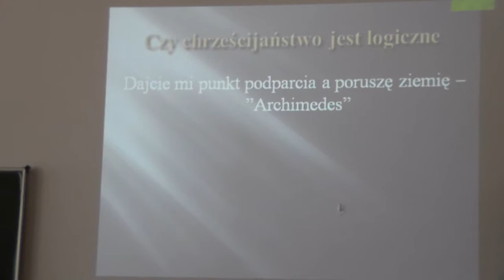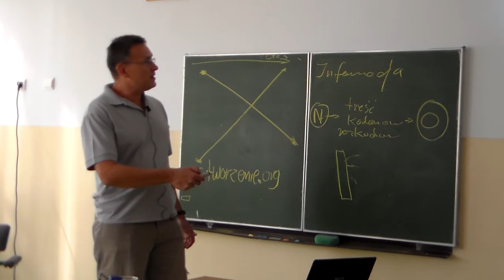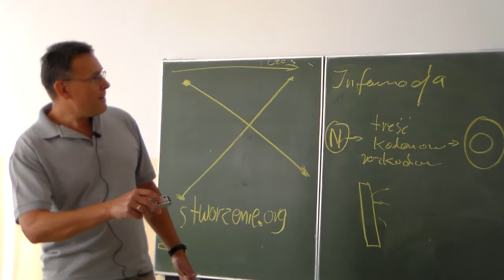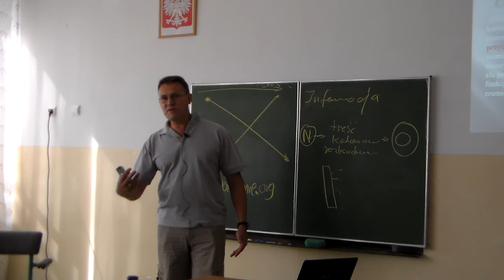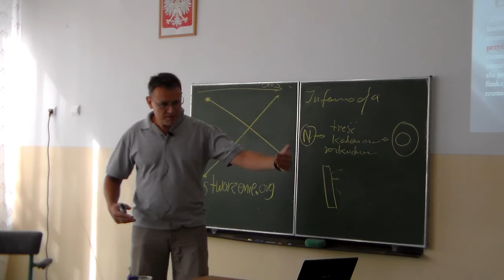Michał Prończuk - Kreacjonizm (by Fecwis) cz 01